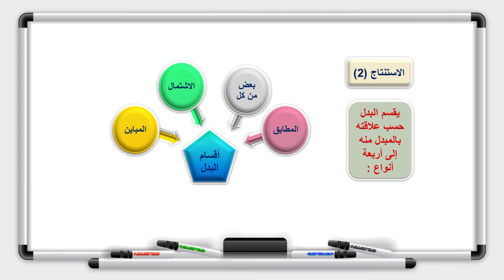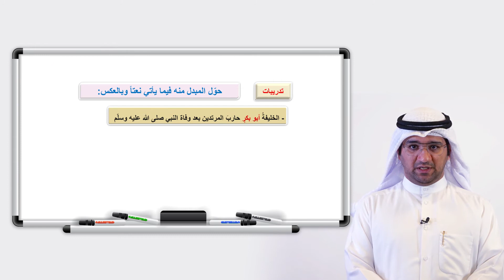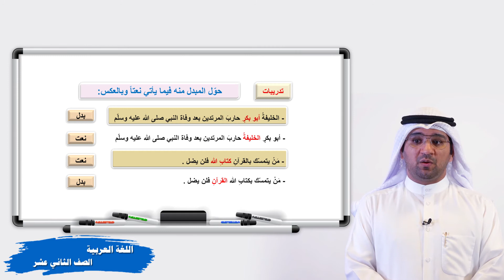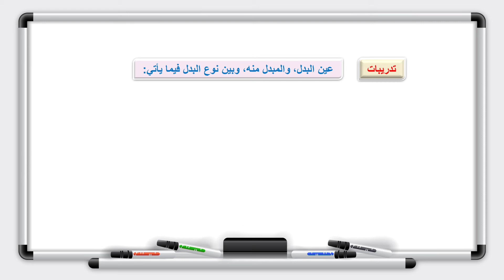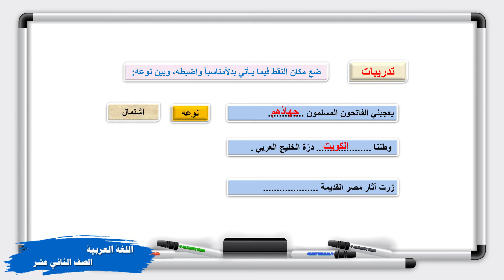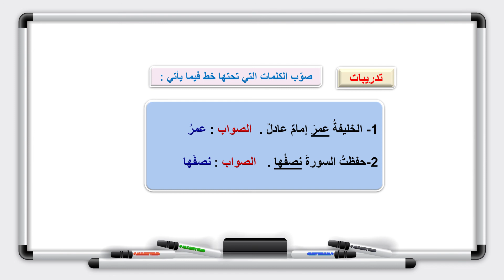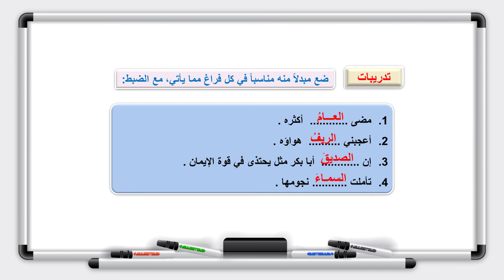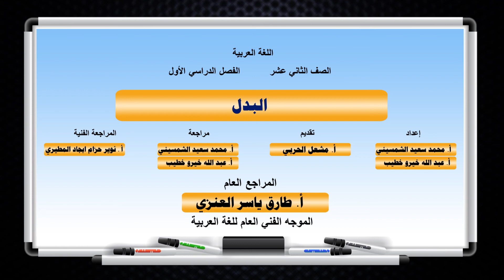اللغة العربية - الصف الثاني عشر - الدرس العاشر